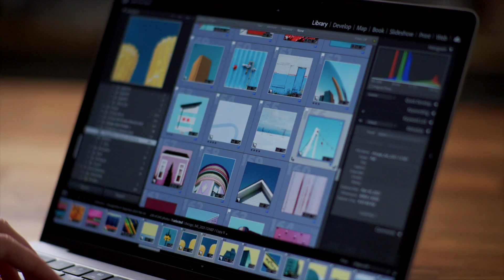Chicago In Color - Judit Prat Marti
In 2019, photographer Judit Prat Martí left behind her hometown of Terrassa, a city near Barcelona, and moved to Chicago to accept a position as part of the Astronomy and Astrophysics Department at the University of Chicago. Upon arriving in Chicago, she endeavored to explore and understand Chicago from all its perspectives through her photography.

Chicago in Color is the result of this exploration and a love letter to Chicago and to the people she has met in the city. The book presents a new collection of photographs taken in 32 different neighborhoods, showcasing 17 neighborhoods on the South Side. Each photo has been artfully edited to highlight a specific color or color combination, offering a new way to see the city that will inspire readers to appreciate the beauty in the small things that are present in all neighborhoods of Chicago.

Visit @Trope.com to purchase Judit's book and to check out other photographers!